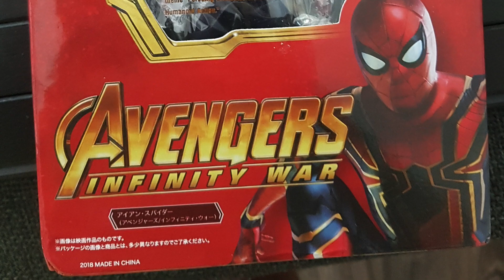Custom SHF IronSpider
custom SHF ko ironspidersuit
More soon;)